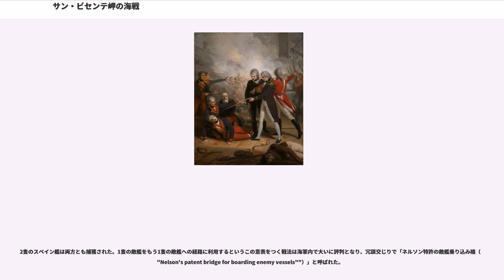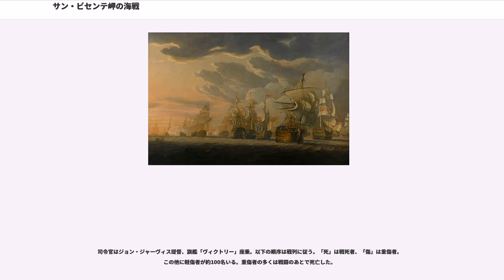サン・ビセンテ岬の海戦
サン・ビセンテ岬の海戦（サン・ビセンテみさきのかいせん、、、）は、1797年2月14日、ジョン・ジャーヴィス提督指揮下のグレートブリテン王国（イギリス）艦隊が、ポルトガルのサン・ヴィセンテ岬（スペイン語ではサン・ビセンテと呼ぶ）の沖合においてホセ・デ・コルドバ提督の率いる優勢なスペイン艦隊を破った戦い。

イギリスおよびポルトガルに対する1796年10月のスペインの宣戦布告は、地中海におけるイギリスの立場を危機に陥らせた。38隻の戦列艦を持つフランス・スペイン連合艦隊は、15隻の戦列艦しかないイギリスの地中海艦隊を大きく凌駕しており、イギリスはまずコルシカ島、そしてエルバ島からも撤退を余儀なくされた。

1797年初め、27隻の戦列艦からなるスペイン艦隊は、ブレストのフランス艦隊と合流すべく、地中海のカルタヘナにあった。そして金銀の精錬のために必要な水銀を積んだ57隻の商船の船団を護衛して大西洋岸のカディスに向かおうとしていた。

ドン・ホセ・デ・コルドバとスペイン艦隊は2月1日にカルタヘナを発った。彼らはジブラルタルとカディスの途中で「ラバンテ」と呼ばれる激しい東風に見舞われ、意図したよりも遠く、大西洋に吹き流されてしまった。風が弱まるのを待って、艦隊はカディスへの航路を再びたどり始めた。

一方、イギリスの地中海艦隊は、ジャーヴィス提督の下、スペイン艦隊を捕捉すべく、10隻の戦列艦でタホ（リスボン）から出航した。2月6日に、ジャーヴィスはサン・ビセンテ岬沖でウィリアム・パーカー少将が指揮する、海峡艦隊からの増援の戦列艦5隻と合流した。

2月11日、イギリスのホレーショ・ネルソン代将が指揮するフリゲート「ミナーヴァ」は、スペイン艦隊と遭遇したが、濃い霧に紛れて発見を免れた。ネルソンは2月13日にスペイン沖の15隻のイギリス艦隊に合流して、旗艦「ヴィクトリー」に座乗するジャーヴィス司令官にスペイン艦隊の位置を報告した。敵艦隊の勢力を知らないまま - 霧の中でネルソンは敵艦の数を数えることが出来なかった - それを捕捉すべく、ジャーヴィスの艦隊は行動を開始した。

大西洋の沖合に押し流されたスペイン艦隊は、2月13日にはイギリス艦隊の近くまで来ていた。14日未明、ジャーヴィスはスペイン艦隊が風上35マイルにあることを知った。

夜明け前、イギリス艦隊が待ち構えていた音が聞こえてきた。霧の中で信号のために発射するスペイン艦の砲の音である。午前2時50分、スペイン艦隊との距離が約15マイルという報告が来た。早朝午前5時30分、軍艦「ナイジャー」は彼らが間近に迫っていると報告した。夜明けが訪れたが、2月の朝は寒く、霧に閉ざされていた。明るくなって、ジャーヴィスは周囲に自分の艦隊が2つの戦列を成しているのを確認した。彼は旗艦「ヴィクトリー」の艦尾甲板で士官に向かって「イングランドの命運はこの戦いの勝利にかかっている。（""A victory to England is very essential at this moment.""）」と宣言した。ジャーヴィスは艦隊に、来たるべき行動に備えるよう命令した。

軍艦「カローデン」のトーマス・トラウブリッジ艦長は先頭にいた。午前6時30分、「カローデン」は敵艦の帆が5つ、南東に見えると信号した。それを受けて「ブレニム」と「プリンス・ジョージ」がスペイン艦隊の方へ回頭した。ジャーヴィスは、彼が直面していた艦隊の規模の差を全く知らなかった。スペイン艦隊が霧から現れるさまを、「バーフラー」の信号士官は「霧の中からのような巨大なものが迫ってくる」と述べた。

夜が明けたとき、ジャーヴィスの艦隊はスペイン艦隊に戦いを挑める好位置にあった。「ヴィクトリー」の艦尾甲板で、ジャーヴィスとカルダー艦長、ハロウェル艦長は敵艦を数えた。そのとき初めて、ジャーヴィスは敵艦隊がほぼ2倍の勢力であることと知った。

戦いを避けるのは至難であったし、敵艦隊がフランス艦隊と合同したら今よりさらに悪い状態になるだけだった。ジャーヴィスはこのまま戦闘に突入することを決断した。

明るくなるにしたがい、スペイン艦隊が緩やかな2つの戦列（風上側がおよそ18隻、イギリス艦隊に近いほうがおよそ9隻）を作っていることが見て取れた。午前10時30分頃、風上側の戦列の艦が、下手回しで左に回頭する様子を見せた。これは彼らが単縦陣を作り、イ...